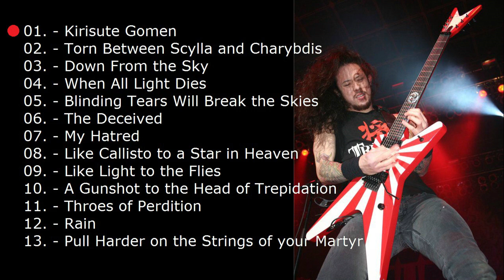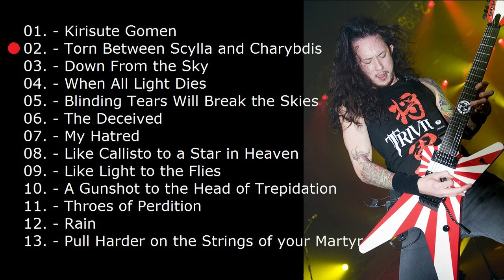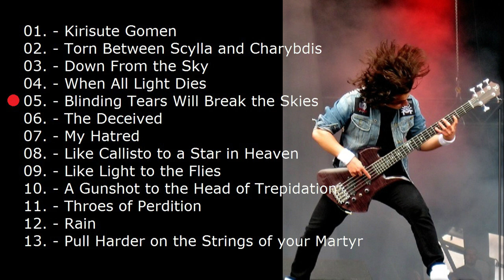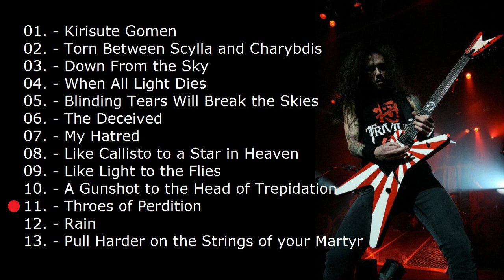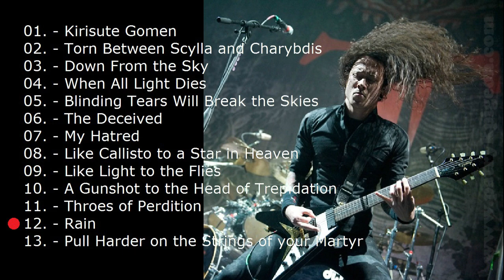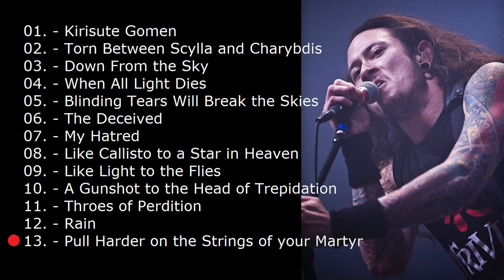Trivium - Live in Allentown, PA, USA (2009) [Full Soundboard Recording]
Band name: Trivium
Date: September 12, 2009
Location: Allentown, PA, USA
Venue: Crocodile Rock Cafe
Tour name: Into The Mouth Of Hell We Tour

Notes:

Every show from the band’s Winter 2009 "Into The Mouth Of Hell We Tour" was recorded and made available for fans to download who purchased a ticket to one of their live shows.
Since it's no longer possible to redeem the codes or gain access to these recordings on their official website, I thought I'd maybe share one or two that I've got here.
Let me know if you'd like to hear more of these.

Setlist:

0:00:00 - Intro
0:01:05 - Kirisute Gomen
0:07:34 - Torn Between Scylla and Charybdis
0:14:37 - Down From the Sky
0:21:20 - When All Light Dies
0:28:10 - Blinding Tears Will Break the Skies
0:33:34 - The Deceived
0:40:29 - My Hatred
0:45:40 - Like Callisto to a Star in Heaven
0:53:01 - Like Light to the Flies
0:58:43 - A Gunshot to the Head of Trepidation
1:07:00 - Throes of Perdition
1:15:37 - Rain
1:20:21 - Pull Harder on the Strings of your Martyr

\\m//